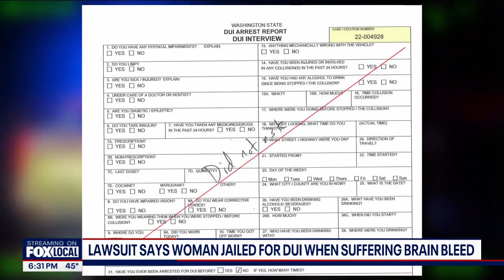Lawsuit claims woman was arrested for DUI when she was having a brain bleed | FOX 13 Seattle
Washington State Patrol trooper arrested a woman on suspicion of drunken driving when she was actually experiencing a life-threatening brain bleed and booked her into jail where officials mocked her instead of getting her medical attention, according to a civil rights lawsuit.